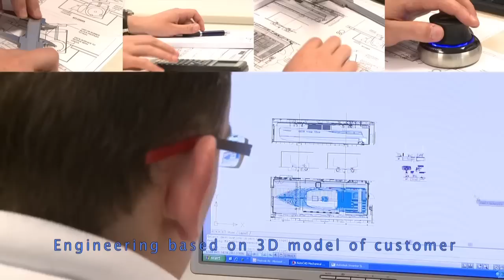Cramm Yachting Systems - Doors, Hatches & Platforms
Cramm Yachting Systems is a global market leader in the design, development and construction of hydraulic equipment for superyachts. We supply passerelles, ladders, cranes, sliding beam cranes, doors, hydraulic power units and many other high-quality technical products. All our custom-made total solutions meet the highest possible standards and are available worldwide.